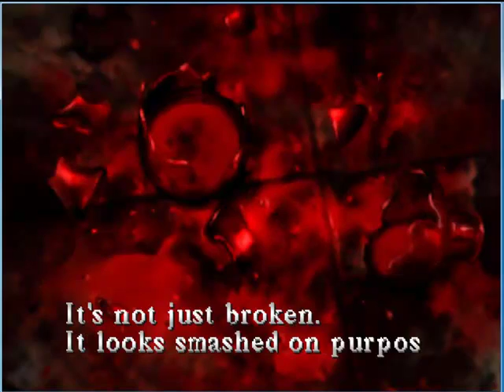Silent Hill Part 15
I meet a new friend, and apparently Harry can take a bullet without bleeding. Either that or the guy shooting me is a terrible shot.